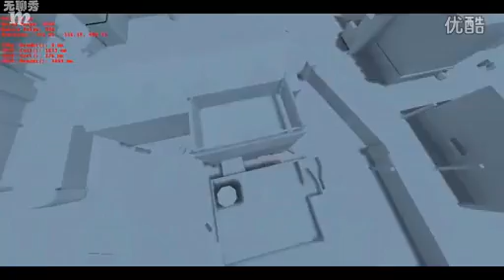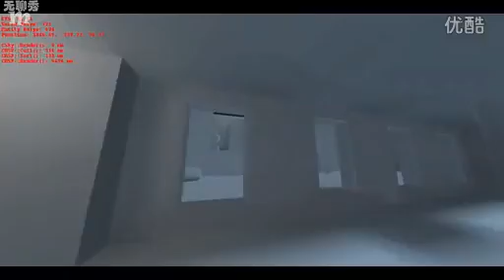CSO2014/7/23新モード新武器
新モード新武器